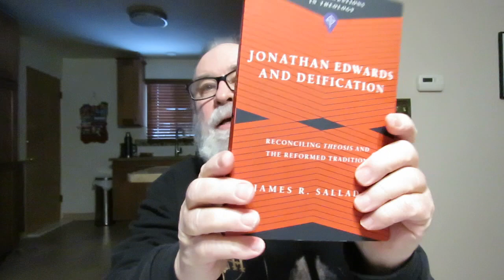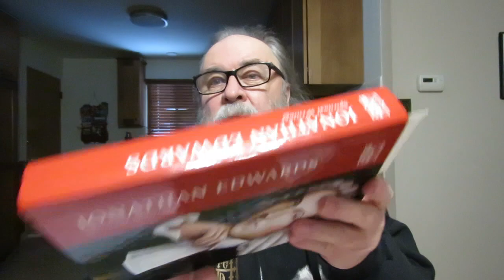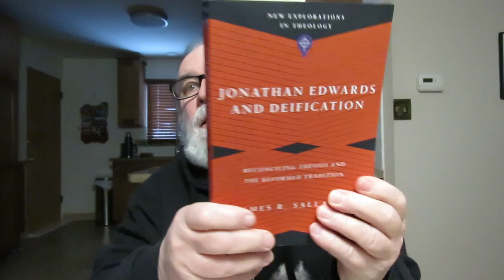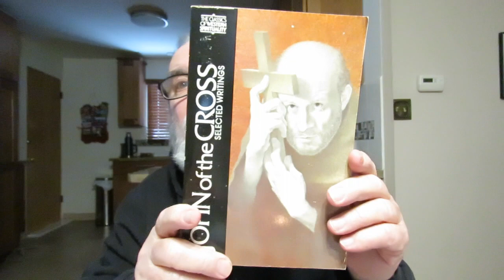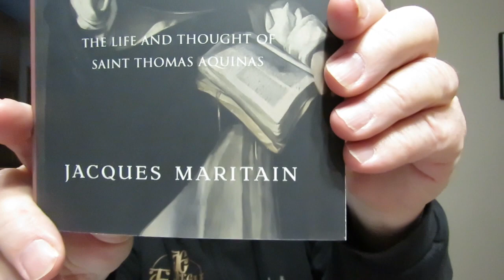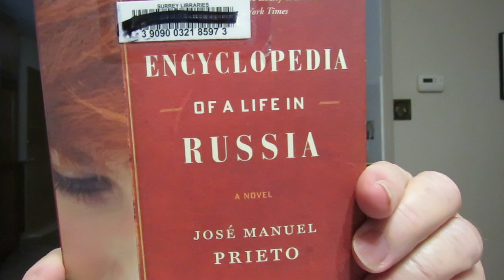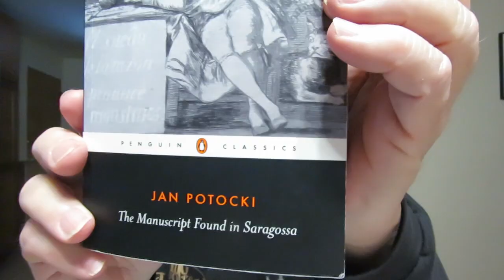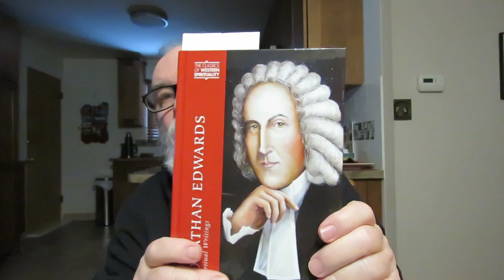what I have been reading this week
'Jonathan Edwards And Deification: Reconciling Theosis And The Reformed Tradition' by James R. Salladin

'Jonathan Edwards: Spiritual Writings' [The Classics of Western Spirituality] Selected And Introduction By Kyle C. Strobel, Adriann C. Neele, And Kenneth R. Minkema

'Lamp of Light Lamb of Glory' Christian Spirituality by J. Edward Esch

'John of the Cross: Selected Writings' [The Classics of Western Spirituality] Edited An Introduction By Kieran Kavanaugh, O.C.D.

'The Collected Works of St. John of the Cross' translated by Kieran Kavanaugh, O.C.D. & Otilio Rodriguez, O.C.D.

'In Context: Teresa of Avila, John of the Cross, and Their World' by Mark O'Keefe, O.S.B.

'The Angelic Doctor: The Life And Thought Of Saint Thomas Aquinas' by Jacques Maritain

'The Nakano Thrift Shop' A Novel by Hiromi Kawakami Translated from the Japanese by Allison Markin Powell

'The Manuscript Found in Saragossa' by Jan Potocki Translated By Ian Maclean

'The Edwardians' A Novel by V. Sackville-West

'Long Quiet Highway-Waking Up In America' memoir by Natalie Goldberg

'Taking a Long Look: Essays on Culture, Literature, and Feminism in Our Time' by Vivian Gornick

'Encyclopedia Of A Life In Russia' A Novel by Jose Manuel Prieto Translated from the Spanish by Esther Allen